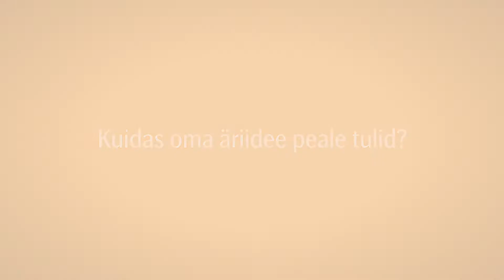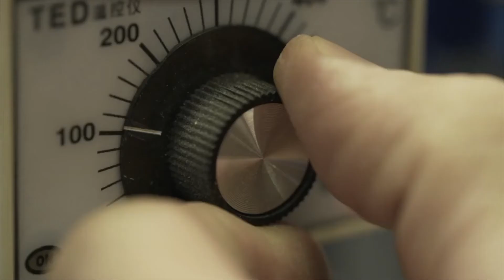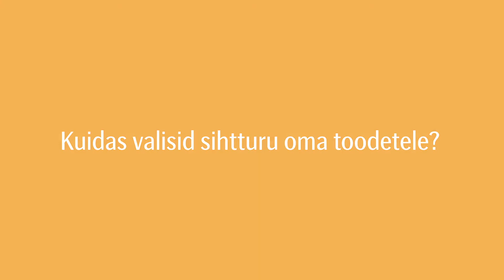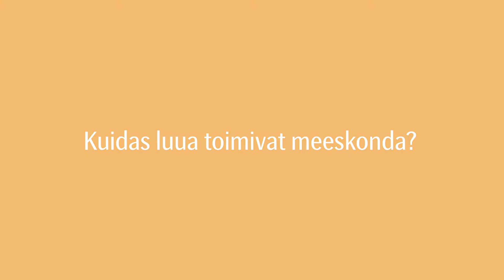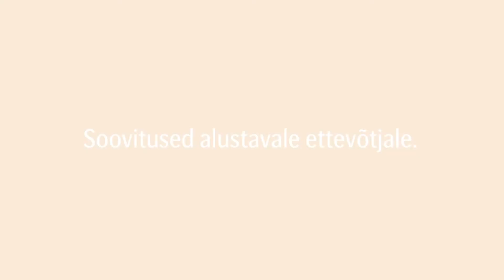Framed by Karl lugu: Äriidee, mis kasvas välja isiklikust vajadusest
Moodsate puidust prilliraamide valmistaja Framed by Karl asutaja ja disainer Karl Annus soovitab äriidee leidmist ning ettevõtte loomist alustada millestki sellisest, millest oma elus puudust tuntakse.